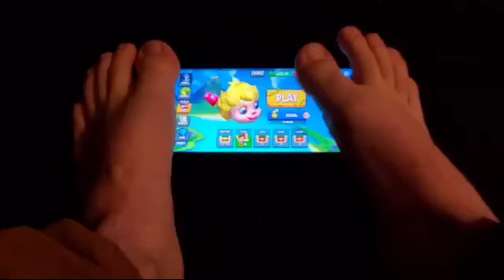How I Really Play Snake Rivals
🐍 SUB TO YROR 🐍

Hi, I'm YROR. I mainly post Snake Rivals videos along with other games.

To add me as a Snake Rivals Friend, simply add my friend code within your game, my code is RoryUFO.

13+
The videos on this channel may contain harsh language, themes, or topics and are therefore not recommended to viewers under the age of 13.

Snake Rivals - New Snake Games In 3D
Supersolid
Play online or over local WiFi with 1-50 players for an epic 3D version of snake. Customize over 50+ snakes, and enjoy competitive play with the Classic, Battle Royale & Gold Rush game modes.